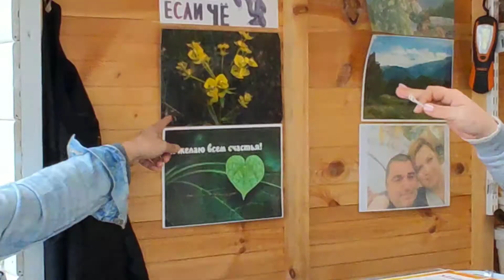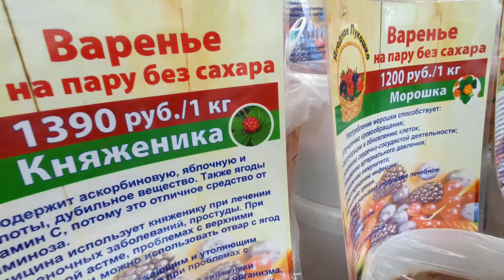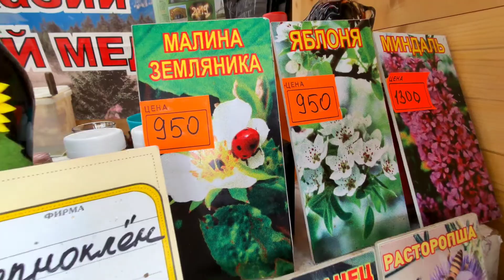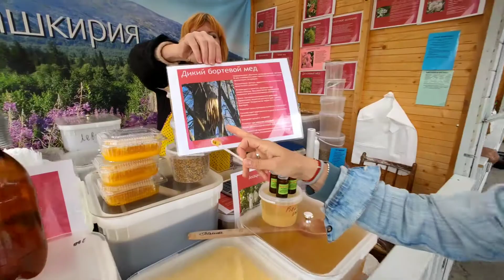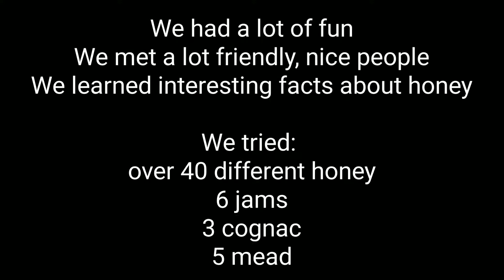Honey Market in Moscow - Masha from Russia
Мы посетили ежегодную ярмарку мёда в Коломенском (Москва, Россия). И хотим поделиться с вами этим чудесным и сладким приключением. На ярмарке представлены сотни сортов меда и продуктов из меда со всех уголков России. Здесь можно найти как популярные сорта мёда, такие как липовый мед или акация, так и достаточно уникальные, такие как кедровый мед и мед из верблюжьей колючки. Удивительно насколько разным по вкусу может быть мед. И я имею ввиду не только мед из разных растений. Мед из одного и того же растения, но из разных уголков страны, имеет различный вкус. На ярмарке кроме мёда можно попробовать и приобрести медовуху на березовом соке, пергу и маточное молочко (супер полезные продукты для иммунитета), сушеные ягоды и грибы, чагу, супер вкусные варенья без сахара, медовые мыла и свечи, полезные медовые крема и ещё массу всего интересного. Для нас посещение этой ярмарки было не только вкусным но и интересным путешествием. Мы пообщались с милыми, открытыми людьми, вдохновленными своим делом. Они были готовы часами рассказывать про полезные качества своего продукта, вкусы и после вкусы мёда, про родной край и так далее. Так что мы не ушли без интересных фактов и мёда. Мы и вам советуем посетить эту ярмарку.

We visited the yearly honey market in Kolomenskoye park (Moscow, Russia). And we want to share this wonderful and sweet experience with you. The market presents hundreds of varieties of honey and honey products from all over Russia. Here you can find both popular varieties of honey, such as linden honey or acacia, and quite unique ones, such as cedar honey and camel thorn honey. It's amazing how much different tastes honey can have. And I mean not only honey from different plants. Honey from the same plant, but from different parts of the country, tastes differently. At the market, in addition to honey, you can try and buy mead made from birch sap, bee bread and royal jelly (super healthy foods for immunity), dried berries and mushrooms, chaga, super delicious sugar-free jams, honey soaps and candles, healthy honey creams and a lot more interesting. For us, visiting this fair was not only delicious but also an interesting journey. We talked with nice, open people, inspired by their work. They were ready to talk for hours about the useful qualities of their product, tastes and after tastes of honey, about their native land and so on. So we didn't leave market without interesting facts and honey. We advise you to visit this fair too.

We would also like to give special THANKS to our supporters and donations made through Thank you for making all this possible!